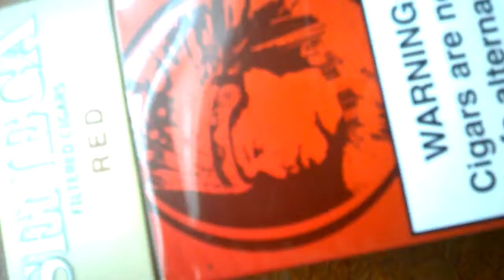WP 20190129 12 53 22 Pro